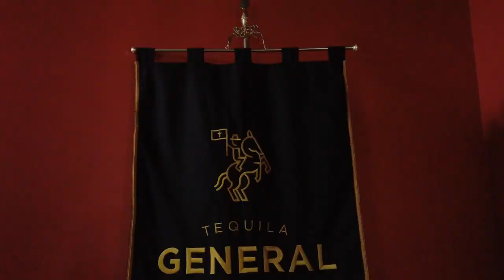Capsulas de los altos Visita de Intercontinental Chamber of Commerce